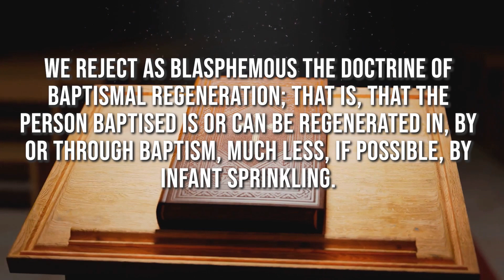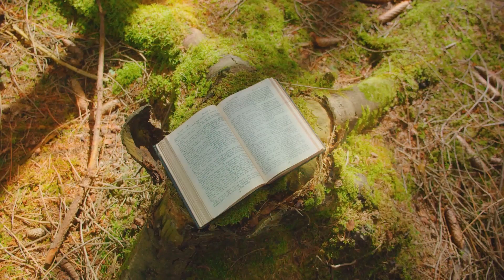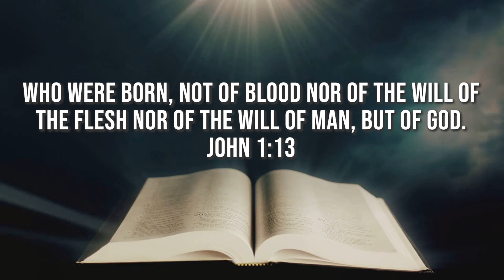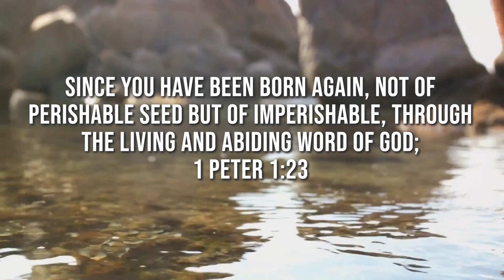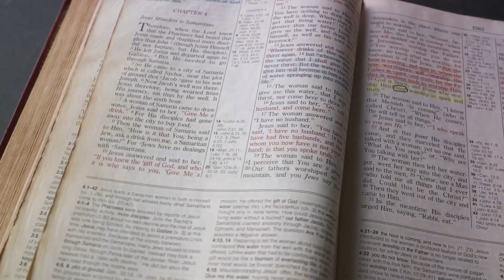The Gospel Standard Articles of Faith - Article 18 - Rejection of Baptismal Regeneration✝️📖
XVIII We reject as blasphemous the doctrine of Baptismal Regeneration; that is, that the person baptised is or can be regenerated in, by or through baptism, much less, if possible, by infant sprinkling. (John 1:13, 1 Pet. 1:23.)